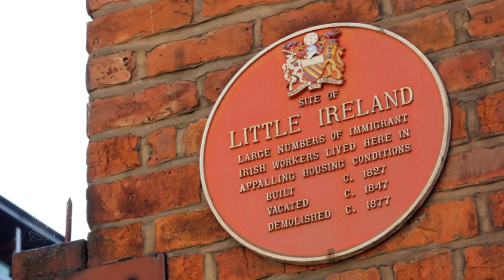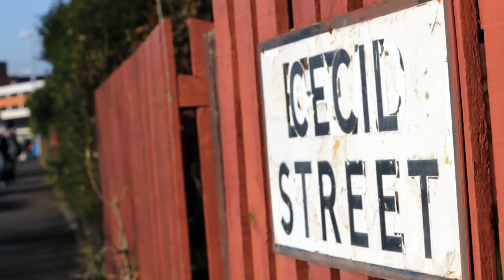Professor Dennis Rodgers on Engels, Oxford Road, and the origins of radical thought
Anthropologist Professor Dennis Rodgers takes us on a whistle-stop tour of the Oxford Road area of Manchester, exploring its rich history and how it influenced Friedrich Engels in the writing of "The conditions of the working class in England".